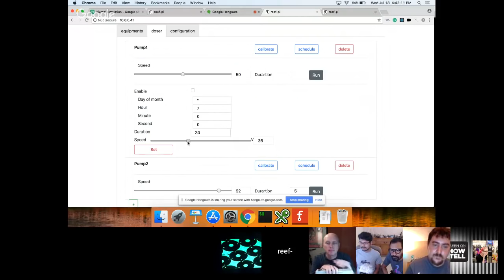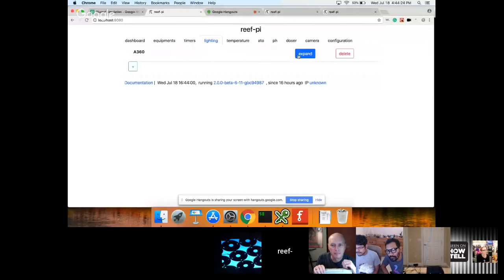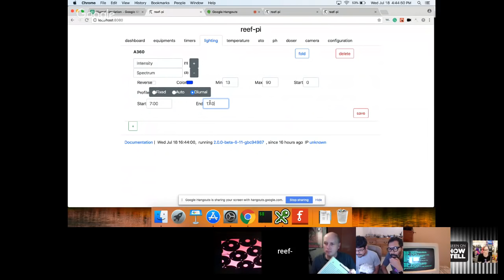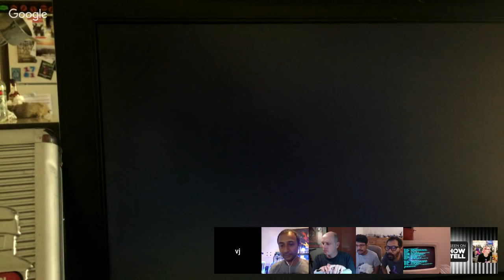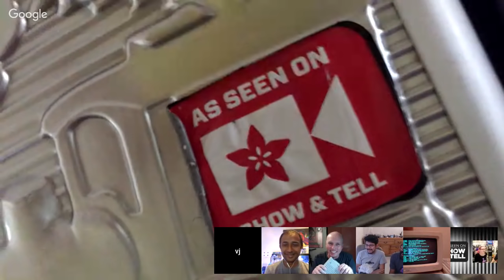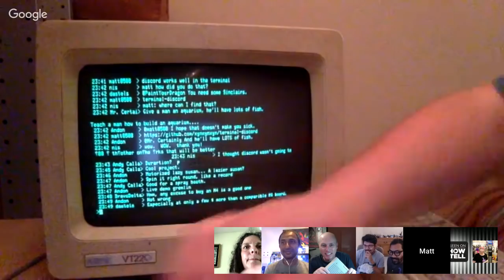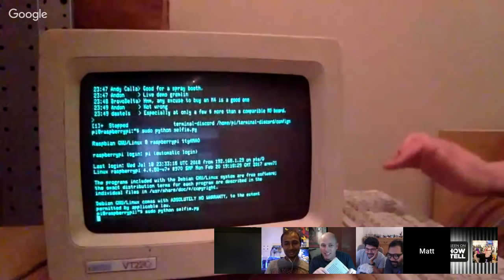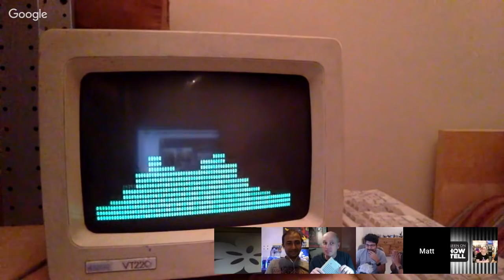SHOW AND TELL LIVE! 7/18/18 showandtell @adafruit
SHOW AND TELL LIVE!

1) Add +Adafruit Industries to your circles
2) Post a message/comment HERE and say you want to show off a project and we will add you the “Show and Tell” circle.

Then just look for the hangout announcement on the very same page later for your invite. There’s an 8 to 10 (at the same time) people limit per hangout, so if it’s full try later or just pop by next week same time. Some weeks are packed!

At 7:30pm ET you will see a link to the hangout. Just keep your mics muted until we call on you and have your project ready.

For those who just want to watch, you’ll be able to watch it live on Google+ ‘s broadcast feature on Adafruit’s page AND it will be recorded and uploaded to YouTube automatically.

Noe & Pedro Ruiz @ 0:48 - LEGO adapter for CRICKIT, LEGO CRICKIT rover

Adam @ 3:33 - electron beam microscope update (without video) but good audio explanation

Phil B @ 7:41 - Tandy 100 trivia, Apple IIc Plus (snow white aesthetic)

vj @ 13:50 - motorized lazy susan

Matt @ 18:18 - VT220 showing Discord live broadcast chat, ASCII photo maker, and music visualizer